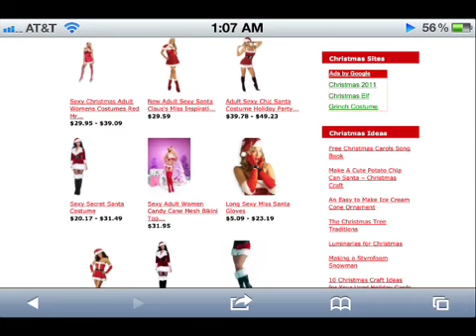Sexy Christmas Outfits Review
If you're looking to dress sexy this Christmas, I found some super hot outfits. I wanted to get a good idea of what they would look like on me, so I did some quick photoshopping to really get the full effect.